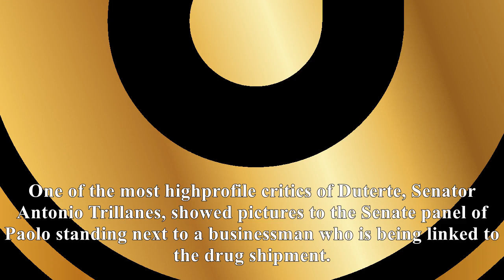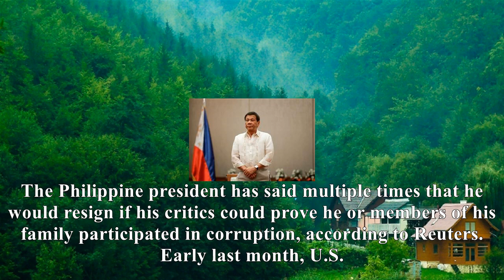Anti-drug philippine president duterte’s son accused in $125-million drug shipment